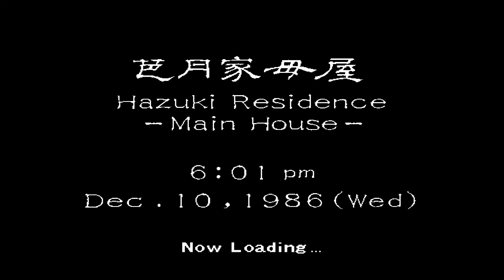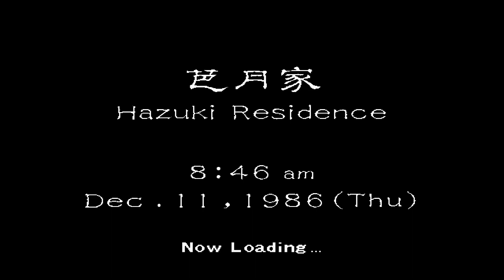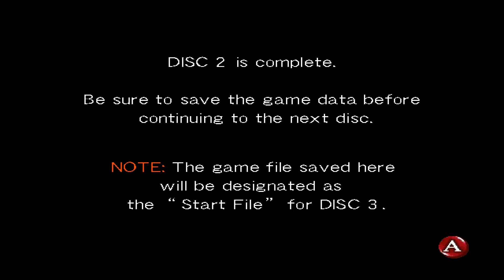Shenmue Walkthrough #14 Chai [DC,PC, PS4, Xbox One]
Shenmue Full Walkthrough with All Sidequests and QTE's No Commentary for Dreamcast, Windows, PlayStation 4, Xbox One

The Man with the Tattoo on his Arm
The tattoo parlour in Okayama Heights